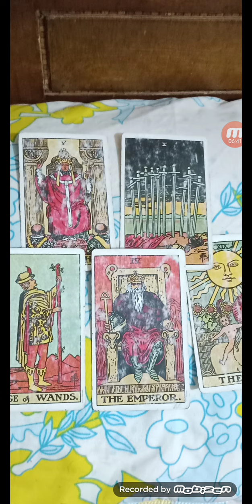divinemasculine Energy after Solar eclipse ❤️❤️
whatsapp No for session booking and Tarot Card Reading 🔥🔥